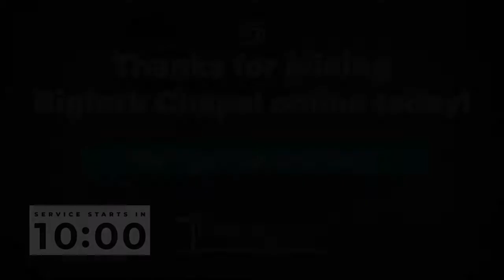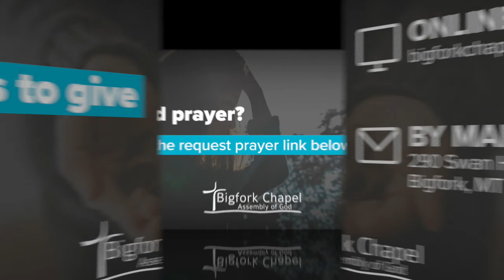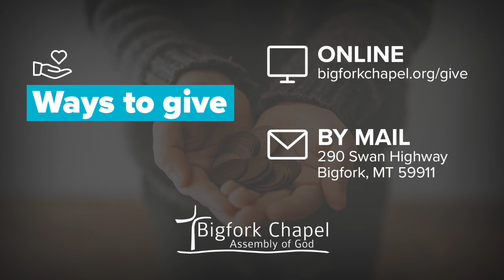Bigfork Chapel Online | 01.03.21 | The Reality of the Road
Join us this week for Bigfork Chapel Online as our special guest speaker, Pastor Lynn Lapka, brings a powerful message about how the encounter with Jesus on the road to Emmaus relates to our own journeys.